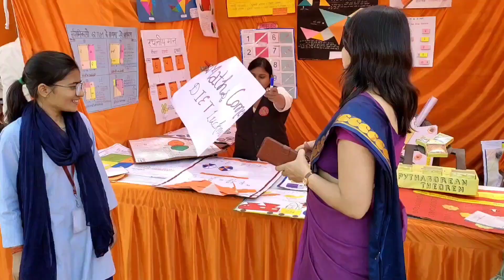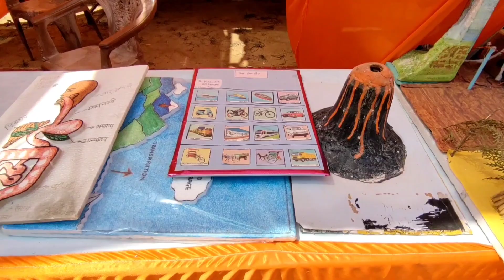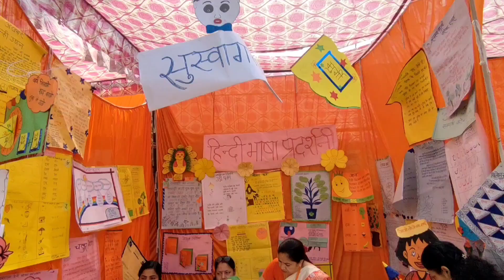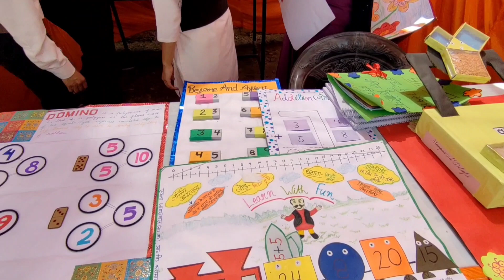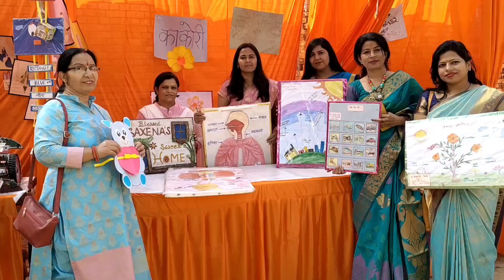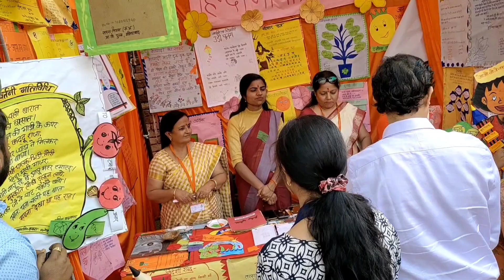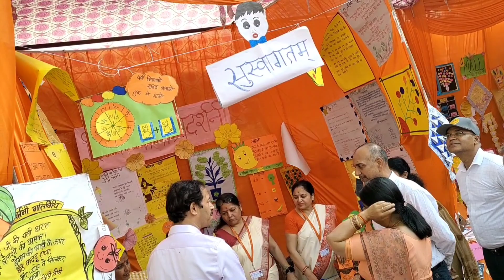कला एवं नवाचार महोत्सव (Part 4)